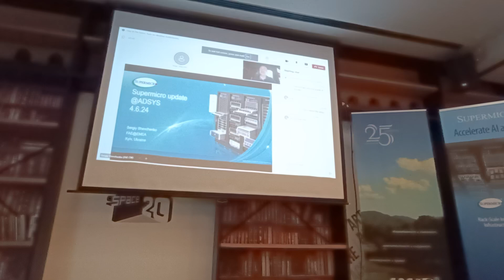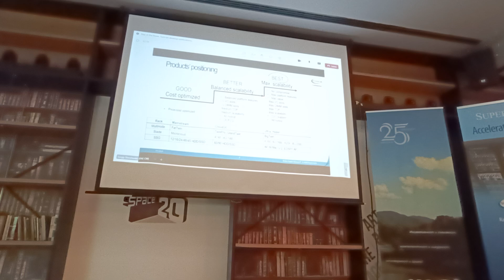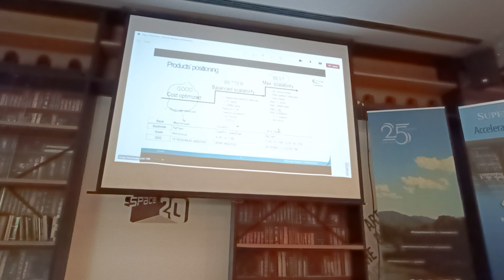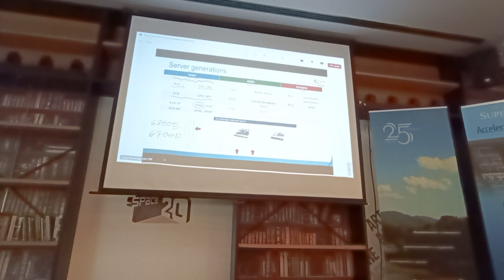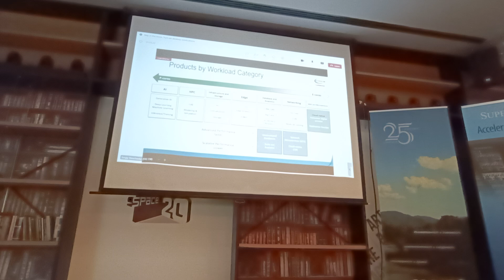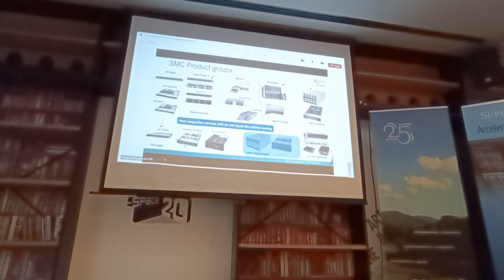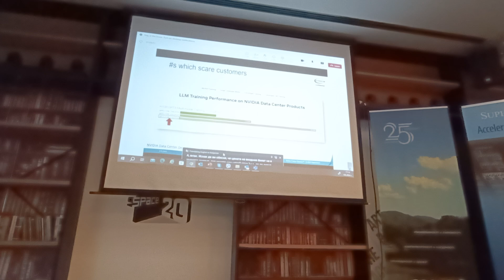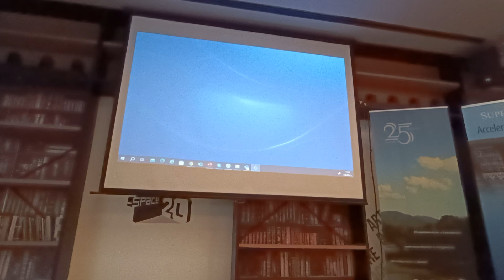Supermicro @ ADSYS event June 2024